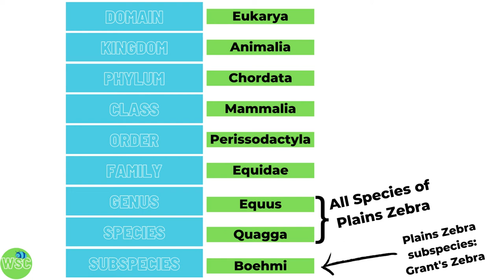Plains Zebra (Equus quagga) Fast Facts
These critters have stripes for days! But zebras want you to know that there's a lot more to them than their stylish stripes. Although, it's also worth noting that their stripes are...*dundundun*...mysterious!